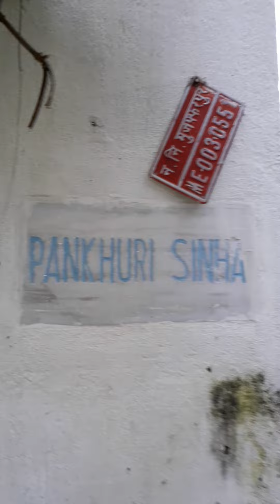Bihar elections and bihar floods